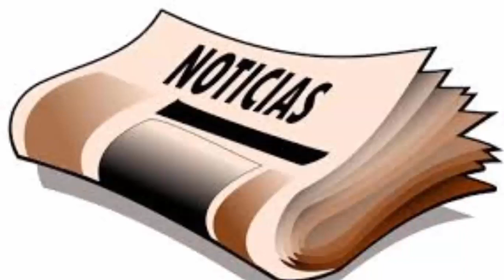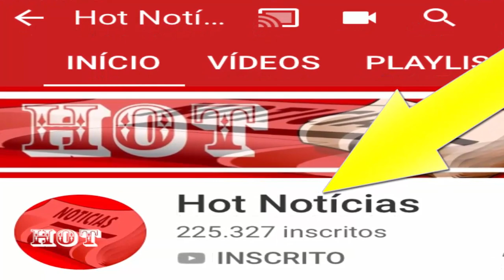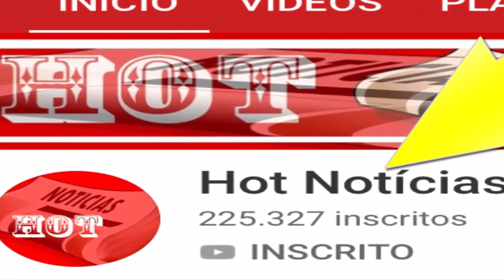Anitta Perde Cabeça, D'Black Vence Dancing Brasil 5, Tristeza p Pabllo e Paula bbb 19, Cesar Tralli